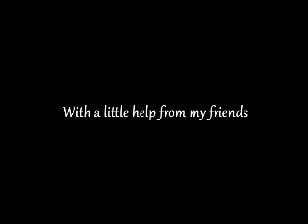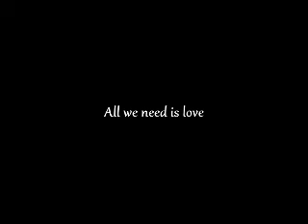Beatles - A Camerata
Quarteto de cordas executando as músicas "Here there and everywhere, here comes the sun, with a little help from my friends, all we need is love, i've just seen a face"